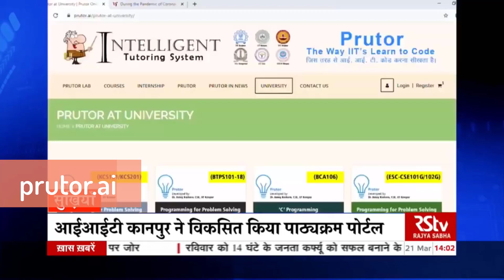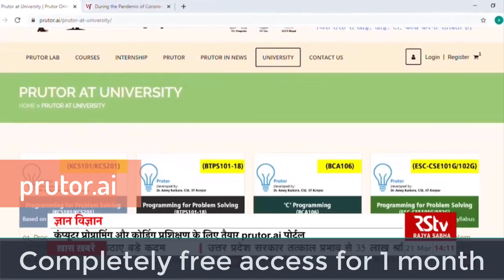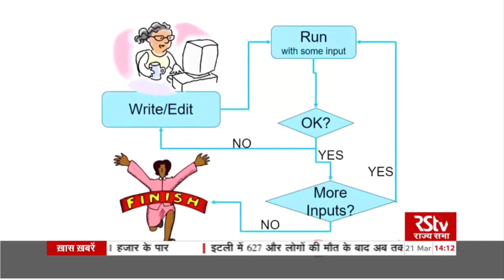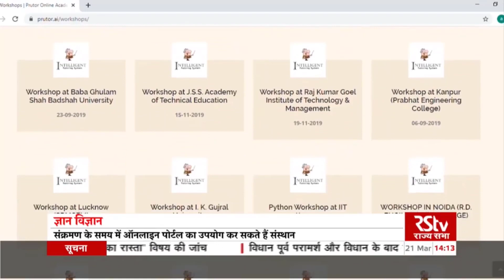राज्यसभा टीवी रिपोर्ट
कोरोना वायरस के प्रकोप के कारण सभी शिक्षण संस्थानों को बंद कर दिया गया हैं, ऐसे समय में आई आई टी कानपुर ने दुनिया भर के छात्रों के लिए मुफ्त ऑनलाइन कंप्यूटर भाषा (पायथन) शुरू की है, डॉ० अमेय करकरे द्वारा विकसित Prutor.ai, कई ऑनलाइन पाठ्यक्रम प्रदान करता है। Prutor आई आई टी कानपुर में पिछले छह वर्षों में एक क्रांतिकारी और मालिकाना तकनीक विकसित की गई है जिसमें हजारों घंटे शिक्षकों और छात्रों का उपयोग किया गया है। इसे पहले ही आईआईटी मुंबई, आईआईटी गोवा, आईआईटी मद्रास और अन्य प्रमुख संस्थानों ने कोडिंग सिखाने के लिए अपनाया है। डॉ० अमेय करकरे के अनुसार "8 वीं कक्षा से ऊपर का कोई भी छात्र प्र्यूटोर का उपयोग करके प्रोग्रामिंग सीख सकता है"